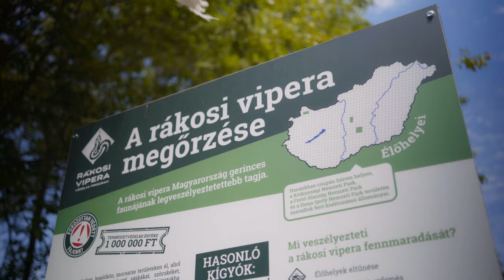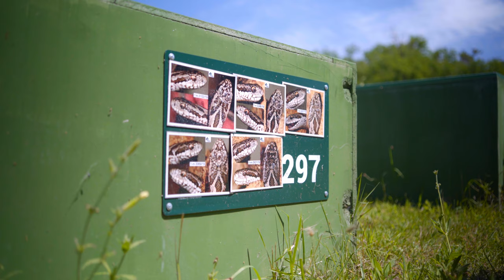A RÁKOSI VIPERA, a mérges hungarikum :)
Remélem tetszett a videó! Találkozunk legközelebb!

Köszönet:

Halpern Bálint
Lengyel András -örökös grafikai segítség

ZooCafe